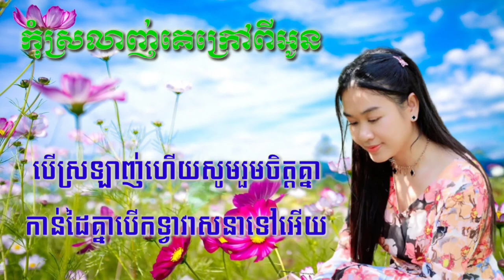កុំស្រលាញ់គេក្រៅពីអូនភ្លេងសុទ្ធមានអក្សររត់ - sophalleng official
More about me and other support: Please follow all of these

កុំស្រឡាញ់គេក្រៅពីអូន | ភ្លេងសុទ្ធមានអក្សររត់ | sophalleng official, កុំស្រឡាញ់គេក្រៅពីអូនភ្លេងសុទ្ធ sophalleng official, បទឆ្លងឆ្លើយមានប្រុសច្រៀងស្រាប់ ភ្លេងសុទ្ធ, sophalleng official បទភ្លេងសុទ្ធមានស្រីឆ្លងឆ្លើយស្រាប់, KH karaoke song ភ្លេងសុទ្ធ by sophalleng official,